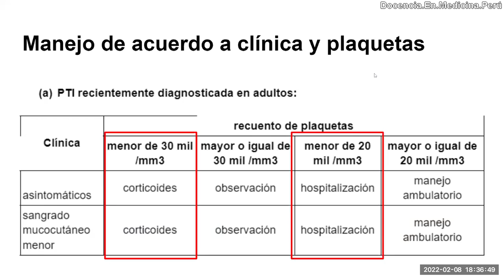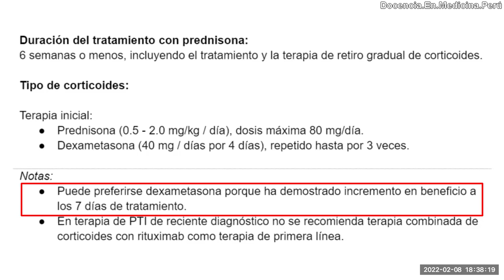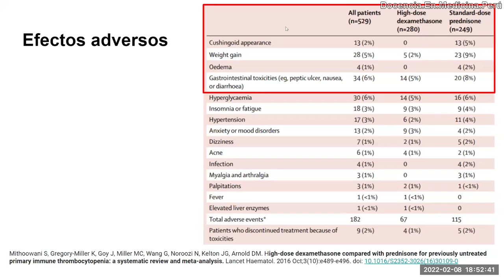PTI de reciente inicio: Manejo farmacológico - PodCast 08 febrero 2022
¿Cómo se deben indicar los corticoides en PTI de reciente inicio?
Se mencionan los beneficios del pulso de dexametasona en el aumento de plaquetas y menores efectos secundarios, comparado con el uso de prednisona a dosis 1 mg/kg/día.

Segmento de la presentación completa.